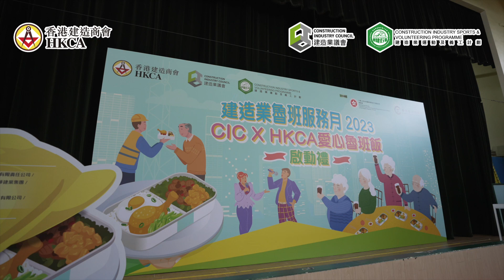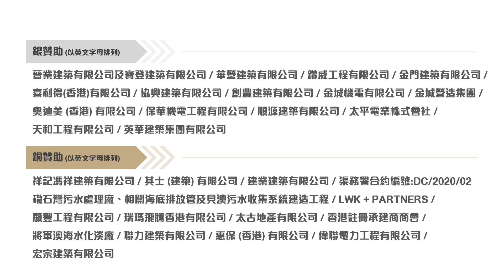建造業魯班服務月2023 – CIC x HKCA愛心魯班飯啟動禮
為推動業界參與及支持「建造業魯班飯行動」，過往7月，建造業議會都聯同香港建造商會舉辦「18區派建造業魯班飯」活動。今年疫情漸趨緩和，各界積極推動社會復常。有見及此，建造業議會將聯同香港建造商會於2023年7月5日在香港中華基督教青年會新界會所舉辦「建造業魯班服務月2023 – CIC x HKCA愛心魯班飯啟動禮」。活動安排贊助機構代表與受惠者一同享用晚餐，更安排歌唱表演、魔術表演及毛巾操工作坊等環節與眾同樂。此外亦將向受惠者送贈福袋，以表心意。受惠者包括獨居長者及雙老家庭。透過今次活動，讓受惠者渡過一個開心愉快的傍晚，感受到建造業對他們的關愛；讓大眾知悉建造業義工的力量，發揚「魯班精神，惠澤社群」，將愛與關懷傳遍社區。

支持機構 (以英文字母排列)
發展局
香港魯班廣悅堂

鑽石贊助 (以英文字母排列)
源青一堂有限公司
中國港灣工程有限責任公司
香港電燈有限公司
嘉華建材
保華建業集團
肺塵埃沉着病補償基金委員會
註冊專門行業承造商聯會
新輝建築有限公司
佑達工程有限公司

金贊助 (以英文字母排列)
利基控股有限公司
中國路橋工程有限責任公司
俊和建築控股有限公司
香港寶嘉建築有限公司
明泰建築工程有限公司
瑞安承建有限公司
德材建築工程有限公司
有利建築有限公司

銀贊助 (以英文字母排列)
晉業建築有限公司及寶登建築有限公司
華營建築有限公司
鑽威工程有限公司
金門建築有限公司
喜利得(香港)有限公司
創豐建築有限公司
金城機電有限公司
金城營造集團
奧迪美 (香港) 有限公司
保華機電工程有限公司
順源建築有限公司
太平電業株式會社
天和工程有限公司
英華建築集團有限公司

銅贊助 (以英文字母排列)
祥記馮祥建築有限公司
其士(建築)有限公司
建業建築有限公司
渠務署合約編號:DC/2020/02 䃟石灣污水處理廠、相關海底排放管及貝澳污水收集系統建造工程
LWK + PARTNERS
顯豐工程有限公司
瑞瑪飛騰香港有限公司
太古地產有限公
香港註冊承建商商會
將軍澳海水化淡廠
聯力建築有限公司
偉聯電力工程有限公司
宏宗建築有限公